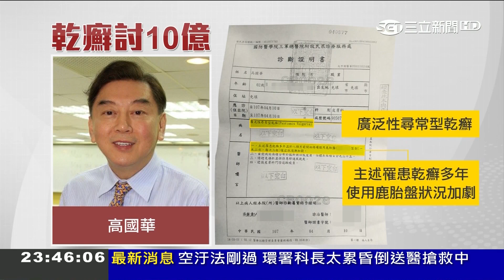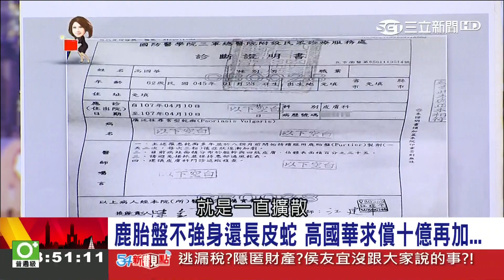補教名師高國華風波不斷! 遭廠商指控"獅子大開口" 竟求償天價10億｜陳斐娟主持│【娛樂543】20180626│三立新聞台